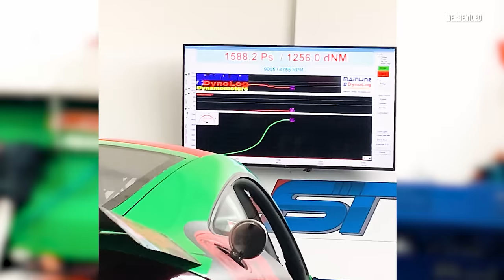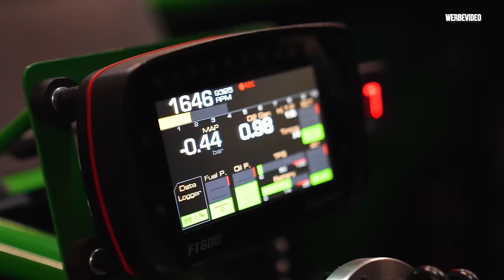1588 PS - Europas SCHNELLSTER Audi TT! Zu Besuch bei HST Turbotuning in Linz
1588 PS - Europas SCHNELLSTER Audi TT! Zu Besuch bei HST Turbotuning in Linz